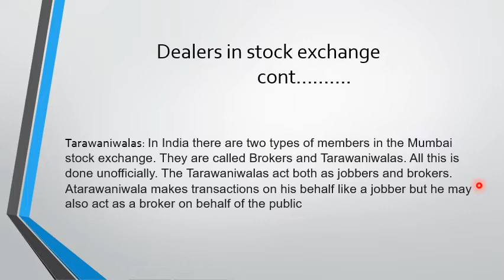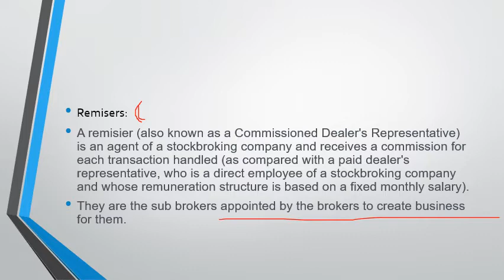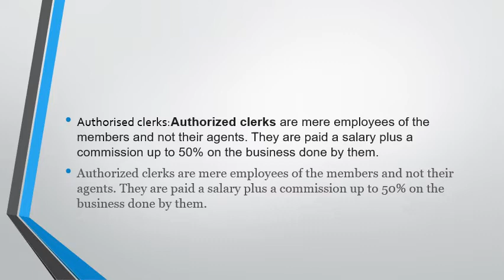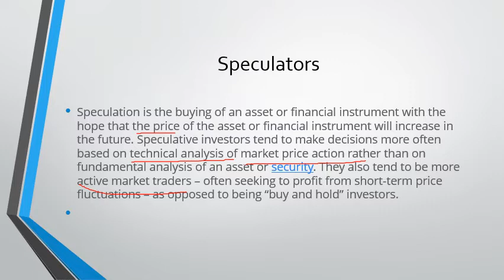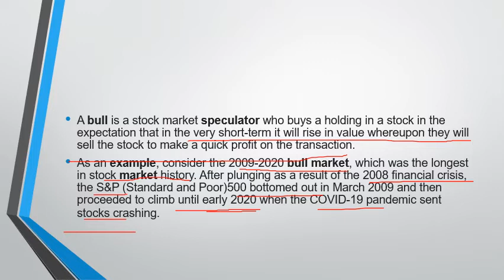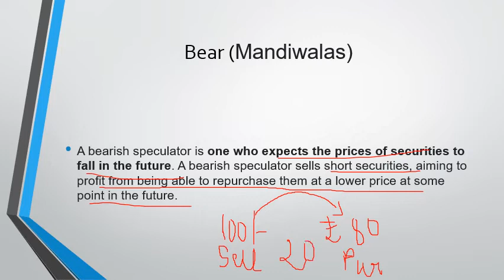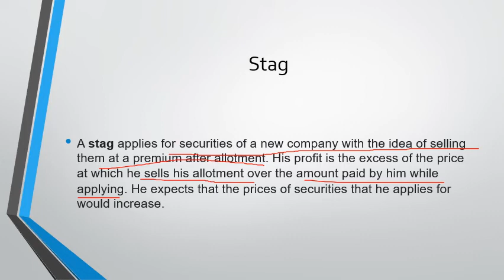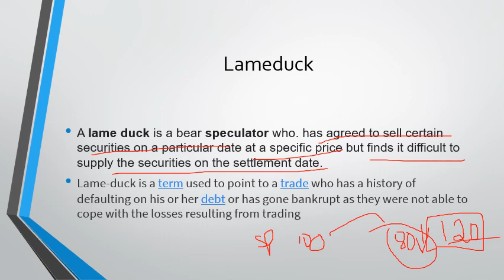Financial Intermediaries lec 5